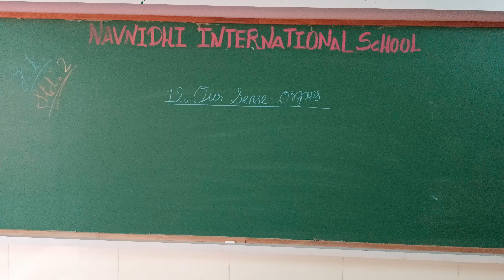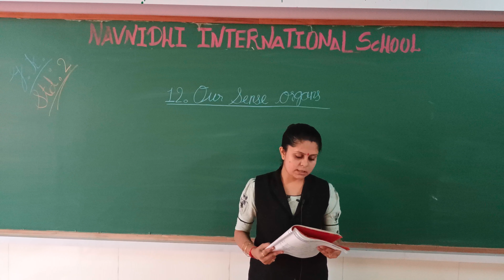GSEB | ENGLISH MEDIUM | STANDARD - 2 | G.K. | CHAPTER - 12 | OUR SENSE ORGANS